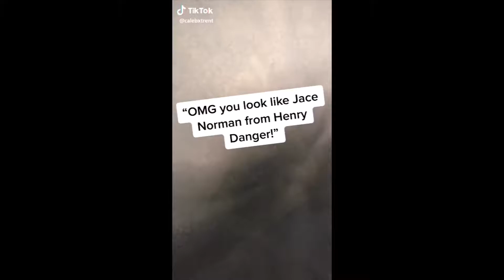TikTok - Tell Me Something I Don't Know